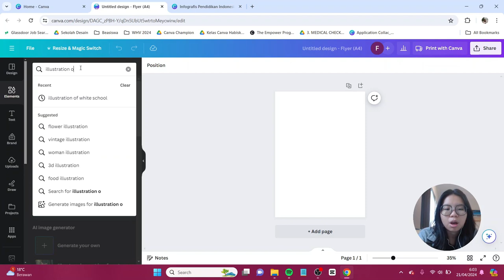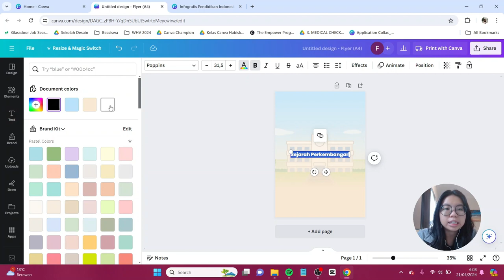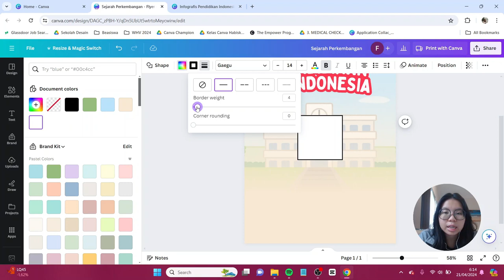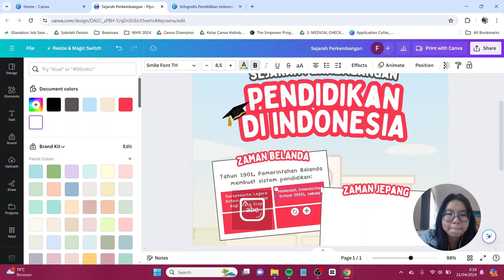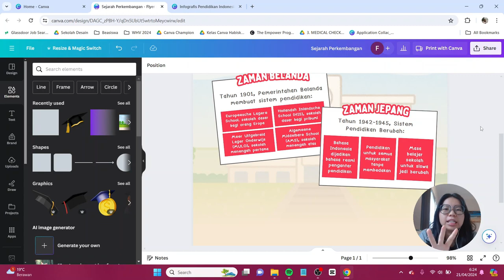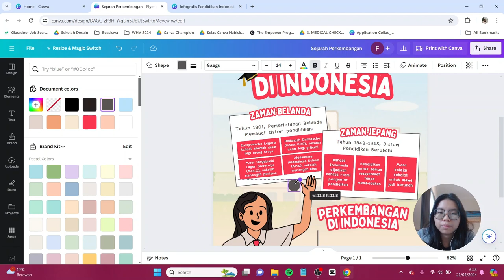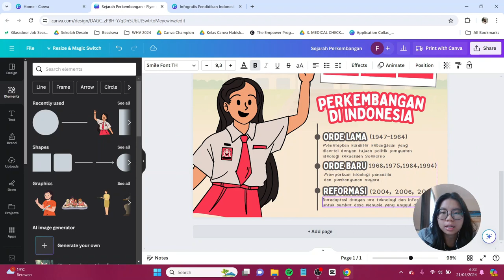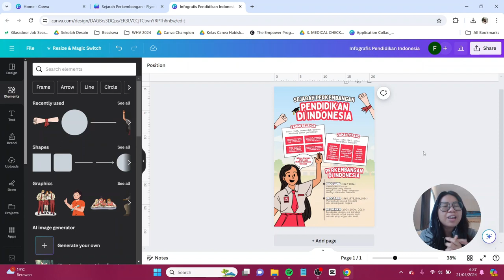Tutorial Infografis Tentang Pendidikan Pakai Canva FREE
Desain kali ini merupakan desain untuk memperingati hari pendidikan nasional yang jatuh pada tanggal 2 Mei 2024, aku mau ajak kalian untuk membuat sebuah poster kece menggunakan Canva FREE aja! Di sini tema infografisnya tentang sejarah perkembangan pendidikan di Indonesia. Jangan lupa tag aku di IG atau tiktok @canionyy ya